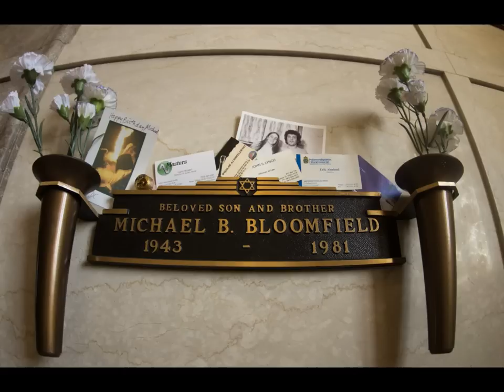Mike Bloomfield on Bob Dylan - Highway 61 Sessions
Bloomfield from a 1973 KSAN Radio Interview.  I am uploading this from my personal archive copy of the radio interview and to celebrate the legacy of my musical hero and inspiration Michael Bloomfield (with some guy named Bob.  I guess he's pretty good too :).  If you wish for me to remove any of the following pictures and/or audio, just ask!